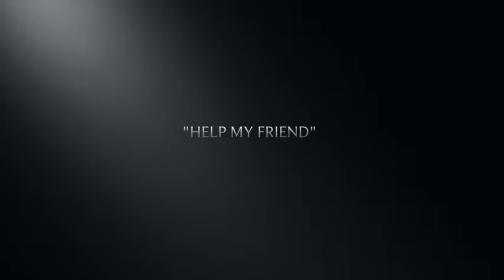Creative Quest Entry: Best Friends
School: Gisborne Central School
Teacher, student or coordinator – Ms Anne Meredith
This is an entry by – Whole Class
Class, students or student – Room 13, directed by Year 6 student Daniel Lynn. Starring Hikurangi Hayward, Tyler Zame and Constable Sam.